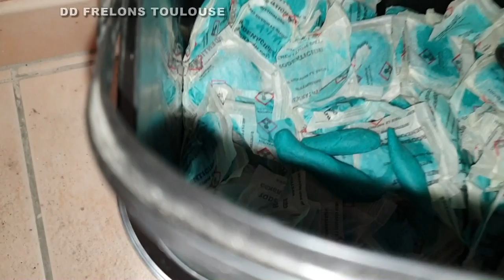Gros problème de souris dans les murs 🐭🐭